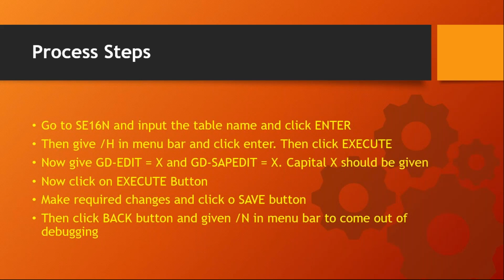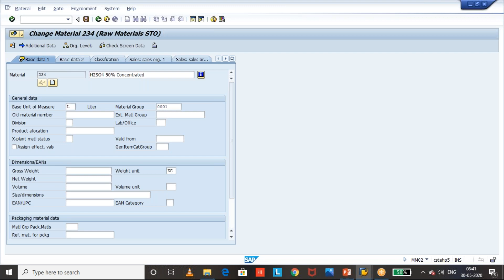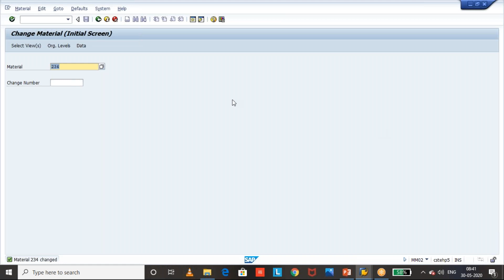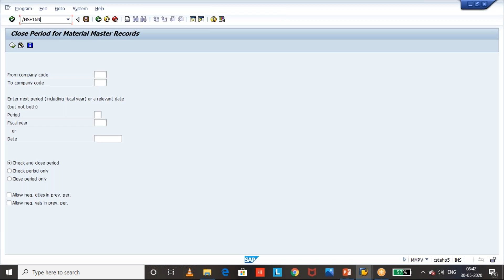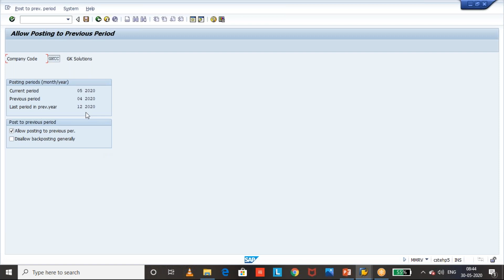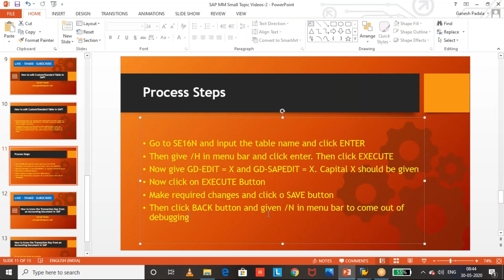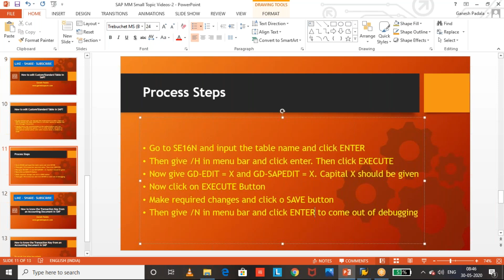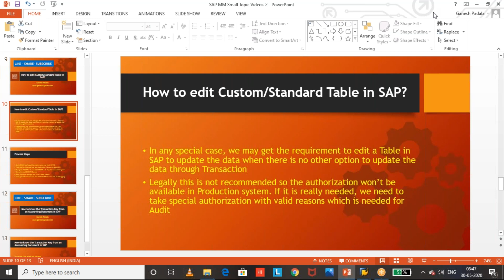How to edit Standard or Customized Table in SAP | Best SAP Videos | SE16N | Debugging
Register in the below link if you want to learn ECC SAP/S4 HANA from Real-Time Consultants

This video is helpful to all SAP Consultants. I am uploading this video as Special Premiere on my Birth Day. I hope all of your wishes will make my future more peaceful and healthy.

I hope it will be helpful for your learning.  Like and provide your valuable comments on video.

You can also visit my SAP Blog for many of my documents and my other videos at sapabap

You can check my play lists in YouTube

Ganesh I’m inviting you to use Google Pay, a simple and secure payments app by Google. Here’s my code (p80p506)- just enter it before your first transaction. If you send your first payment, you will earn a reward!